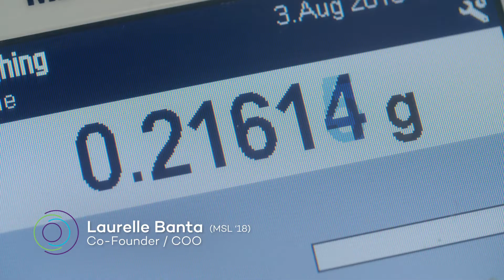MSL Student Perspectives: Laurelle Banta (MSL '18), Co-founder and Chief Operating Officer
After studying engineering at Northwestern University, Laurelle Banta (MSL '18) wanted to learn more about intellectual property and how to protect the ideas she was coming up with in the lab. She didn’t know she was also about to become an entrepreneur. As an MSL student, Laurelle took the NUvention Energy course, met a team of entrepreneurially-minded people, and founded NUMix Materials, a company focused on taking heavy metals out of water. As her company continues to grow, Laurelle says, “There’s not a day that goes by where the MSL program has not been useful.”

Current Job Title: Co-Founder and COO, NUMix Materials
Pre-MSL Degrees Earned: BS, Mechanical Engineering